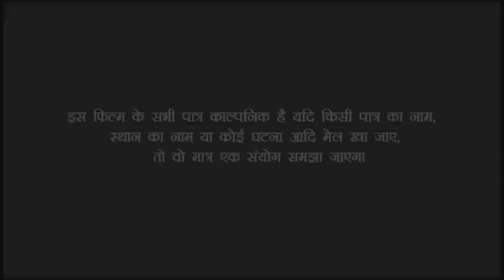बिसरे ना बाबु के सुरतिया | Bisare Na Babu Ke Surtiya | Nirgun Hiraha Dafali Song Hit 2022 | Khesari2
Lebal - Priti Music World

old nirgun bhajan,
old nirgun song,
old nirgun bhojpuri song,
old nirguni bhajan,
old nirgun bhojpuri,
old nirgun bharat sharma,
old nirgun bhajan bhojpuri,
old nirgun geet,
old nirgun video,
old bhakti nirgun,
old bhojpuri nirgun geet,
old nirgun gana,
old nirgun holi,
old hindi nirgun,
bharat sharma ke nirgun old,
bharat sharma ke nirgun old song,
pawan singh ke nirgun old song,
bharat sharma ka old nirgun,
bharat vyas ka old nirgun,
pawan singh ka old nirgun,
old nirgun mp3 song download,
nirgun old model,
khesari lal old nirgun song,
madan rai old nirgun song,
old bhakti song nirgun,
holi nirgun old song,
pawan singh old song nirgun,
new nirgun song,
new nirgun bhajan,
new nirgun 2022,
new nirgun bhojpuri,
new nirgun gana,
new nirgun cartoon,
new nirguni bhajan,
new nirgun nirgun,
new nirgun audio,
all new nirgun song,
all new nirgun,
new nirgun bangla cartoon,
new nirgun bhajan 2022,
new nirgun bhojpuri song,
new nirgun bharat sharma,
new nirgun chahiye,
nirgun chahiye new,
nirgun new comedy,
nirgun new episode,
bharat sharma ke new nirgun,
pankaj puri ke nirgun new,
khesari lal ke new nirgun,
rahul tiwari ke new nirgun,
pawan singh ke new nirgun,
pramod premi ke new nirgun,
nirgun 2022 ke new,
new nirgun geet,
new nirgun golpo,
new nirgun gana video,
new nirgun holi,
new nirgun hit song,
new nirgun hindi,
new holi nirgun song,
new hindi nirgun song,
new jogi nirgun bhajan,
new jogi nirgun,
new nirgun thakurmar jhuli,
nirgun gana new dj,
new nirgun bharat sharma ke,
bharat vyas ke nirgun new,
new latest nirgun,
new nirgun madan rai,
new nirgun pankaj puri,
new nirgun rahul tiwari,
new nirgun rupkothar golpo,
new nirgun song 2022,
new nirgun song bhojpuri,
new nirgun song dj,
new nirgun stage show,
new nirgun song video,
new nirgun shilpi raj,
new nirgun video song,
new bidesiya nirgun,
nitin nirgun new video,
nirgun new wala,
new new nirgun,
nirgun gana new new,
new nirgun 2022 ka,
nirgun new 2021 dj,
birha song bhojpuri,
birha song dj,
birha song video,
birha song new,
birha song om prakash diwana,
birha song khesari lal yadav,
birha song 2022,
birha song audio,
birha song a raja humke banaras ghuma da,
birha gana audio,
birha gana achha achha,
birha gana a jaaye,
birha gana aalha,
birha gana a raja humke banaras ghuma da,
nirahua ka birha song,
khesari ka birha song,
nandini ka birha song,
2022 ka birha song,